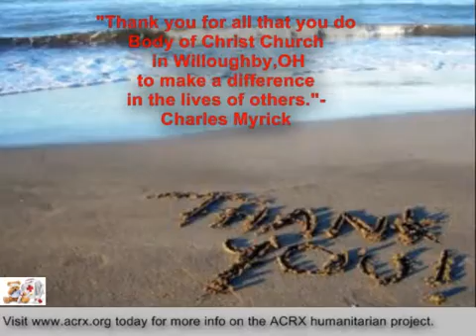Body of Christ Church Receive Tribute & Medicine Coupons By Charles Myrick of ACRX